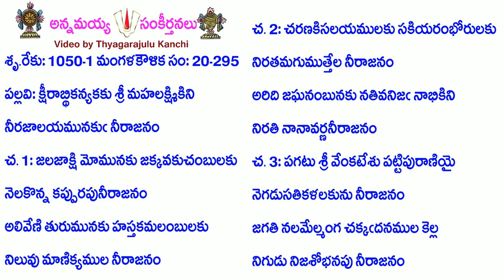Book20-Song295B-9506-క్షీరాబ్థికన్యకకు శ్రీ మహలక్ష్మికిని-kṣīrābthikan'yakaku śrī mahalakṣmikini